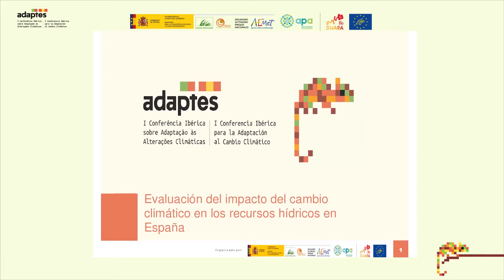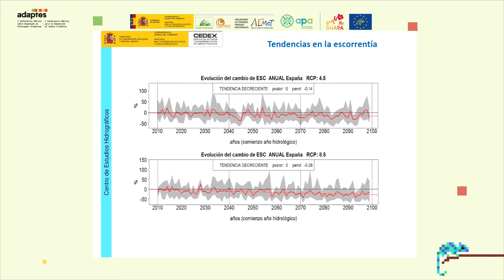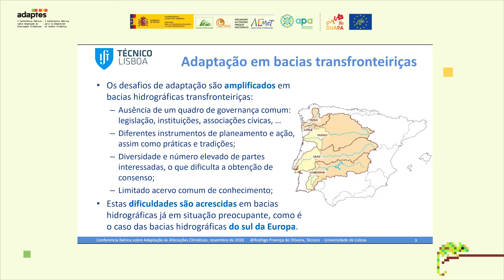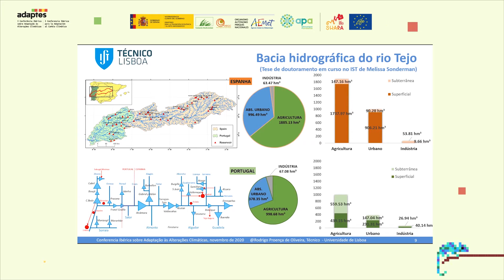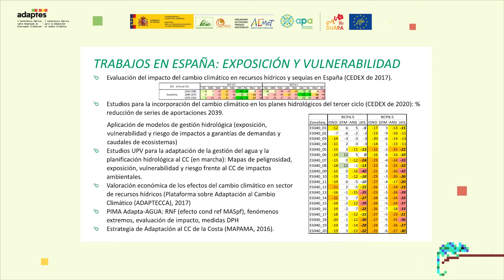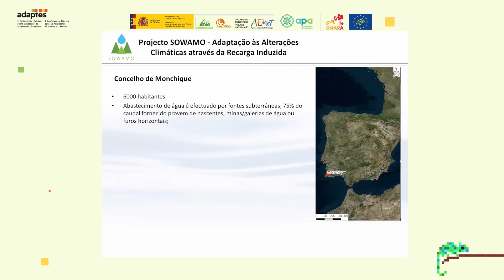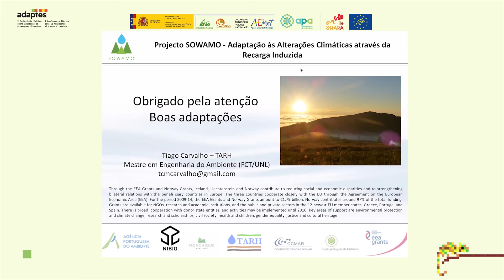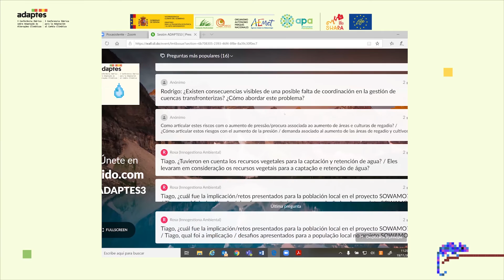Adaptes. Sesión 3 'Cambio climático y agua: retos y soluciones para la adaptación' (esp)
La sesión temática 3 se centró en las claves para la adaptación al cambio climático y para la optimización de las múltiples funciones y servicios ambientales proporcionados por el agua. Entre otros aspectos, se debatió sobre cuáles son las afecciones climáticas estimadas en las aportaciones disponibles en la red hídrica, y en los fenómenos hidrometeorológicos extremos en ambos países y sobre qué vías de colaboración se pueden desarrollar entre países, autoridades y la sociedad para contribuir a la adaptación en el sector del agua.